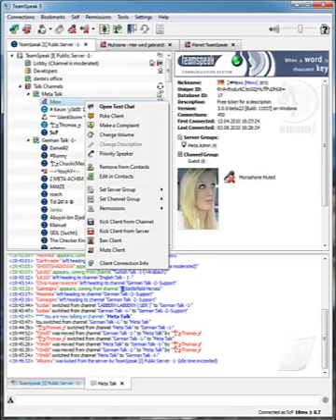Härtester Juliensblog Diss Ever!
Besucht diese Gangstar Rapper
TS3:Time4Craft.nitrado.net
Das Video ist in Keinsterweise Ernst Gemeint
PS: Ich bin das nicht :)